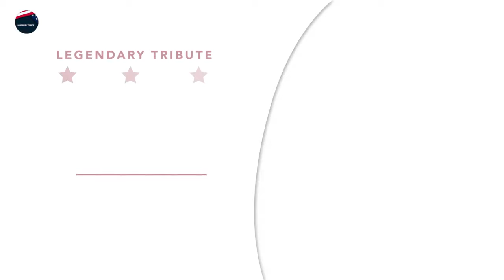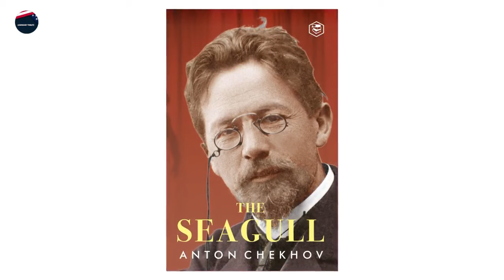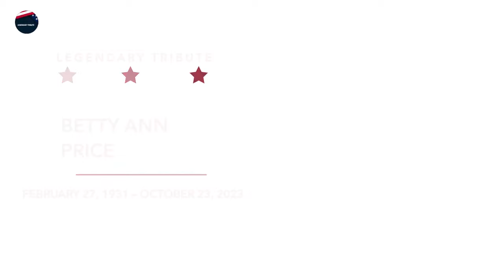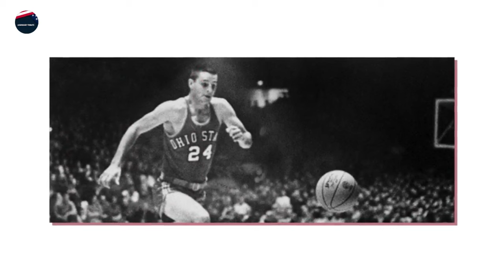18 Famous Celebrities Who Passed Away This Week | October 2023, Week 5 | News Today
18 Famous Celebrities Who Passed Away This Week | October 2023, Week 5 | News Today

1. Judy Ann Nugent
2. Curtis LeRoy Hansen
3. Wilburn Steven Rice
4. Matthew Langford Perry
5. Adam Robert Johnson
6. Thierry Rautureau
7. Reed McNeil Izatt
8. Robert Sanford Brustein
9. Lois Galgay Reckitt
10. Timothy Michael Parenton
11. Aaron Spears
12. Thomas Kenneth Mattingly II
13. Tyler Christopher Baker
14. Betty Ann Price
15. Ohad "Ady" Barkan
16. Robert Montgomery Knight
17. Walter Pearl Davis
18. Brenda Calhoun Snipes